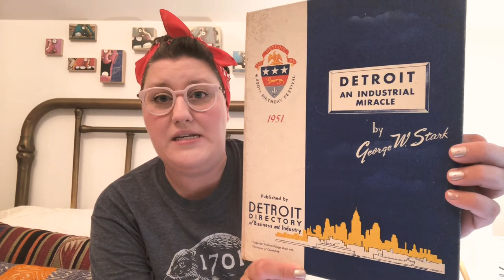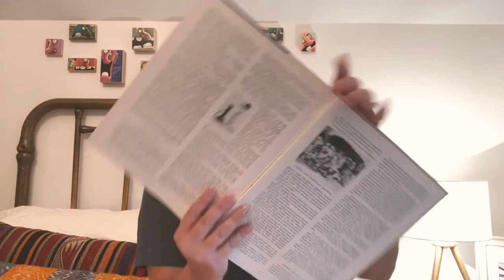History Bedtime Stories: Night #138